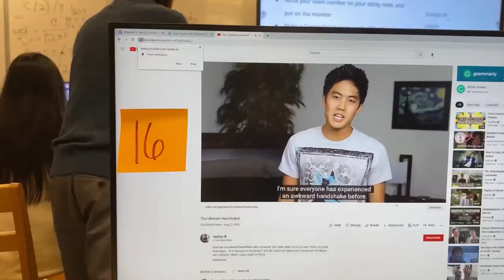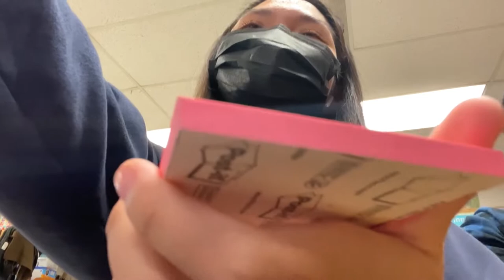trying to do a handshake we learned from wikihow + alexis’ bday vlog + teasing tina | week 5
hi friends, i don't usually write anything in the description but this was a weird week that consisted of alexis' birthday, vsco girl slander, more avo & ava vlogs, cute tina spotlights, and national love people day